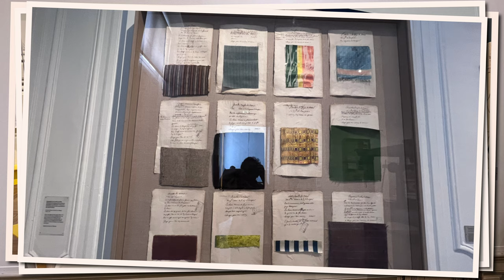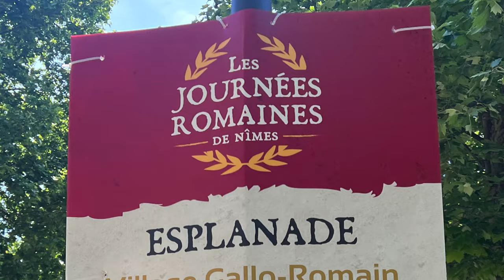Nîmes, the Rome of France!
In this video, we take you on a short trip to Nîmes, the Rome of France, a beautiful city with a rich history dating back to Roman times. We visit the famous Roman coliseum, as well as other Roman sites such as the Maison Carrée and the Temple of Diana. We also take a look at the history of denim in Nîmes and its relation to Levi Strauss. Finally, we happen to be there during Les Journées Romaines, a festival that celebrates Roman culture with reenactments of Roman times and is the largest reenactment in Europe.

00:00 Introduction
00:51 Arrival in Nîmes
01:56 Esplanade Charles de Gaulle
02:21 The Roman Arena
03:34 Roman Museum
05:56 Museum of Old Nïmes  - about the Denim
07:04 Jardin de La Fontaine
08:20 Maison Carreé
09:25 Roman Reenactment (Les Journées Romaines)
12:40 Conclusion

Equipment used:
DJI Mini 4 Pro (and my old Mini 3 Pro)

Editing is done on a Mac Studio with Final Cut Pro